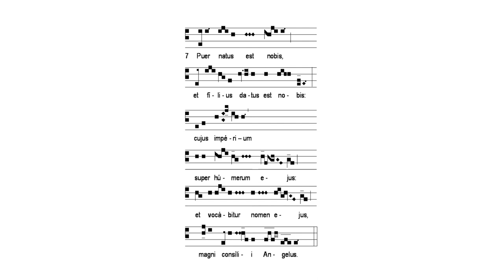Puer Natus Est - Gregorian Chant & Integra-7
Despite a difficult year with many obstacles yet to come, I do wish a Merry Christmas to everyone watching my channel!

Puer natus est nobis et filius datus est nobis:
cuius imperium super humerum eius:
et vocabitur nomen eius magni consilii Angelus.

A child is born to us and a Song is given to us:
Whose government is upon His shoulder:
and His Name shall be called, the Angel of Great Counsel

Gregorian Chant in its original form is an unaccompanied line, traditionally sung by one or more men or boys. Nowadays, it is common to treat the music more freely. Here, I've taken some  Gregorian Chant and added an accompaniment to it using my Roland Integra-7 synthesizer.

One difficulty with Gregorian Chant is that the rhythm is flowing naturally, very freely, and as a result our modern scores are less suitable to capture such performance. This is one of the reasons why Gregorian Chant is still shown using  the old "Neume" notation system.

The Gregorian chant "puer natus est" exists as recording available in the public domain, made ten years ago by Mem Beth (see his youtube channel